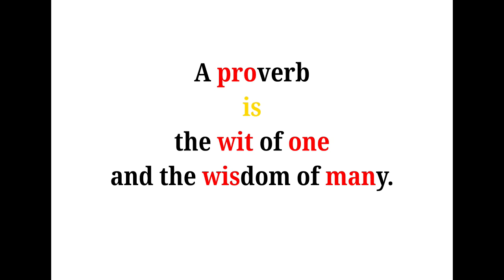Cool Phrases - A proverb is the wit of one and the wisdom of many.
電子書籍新刊『英会話にまぜたい 3 音程のきめゼリフ　ことわざ編　その 29』をリリースしました！ことばが賢さや愚かさの源となりうることを指摘することわざ多めとなっております。

3 音程のきめゼリフ/ proverb+ ch.